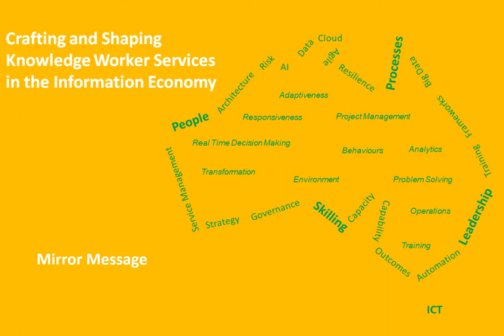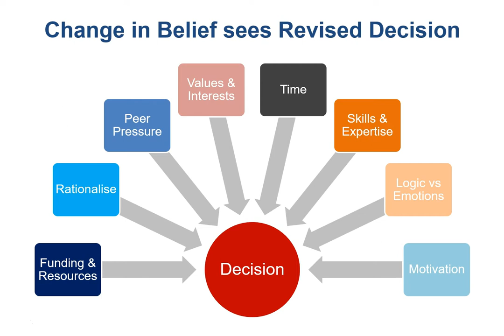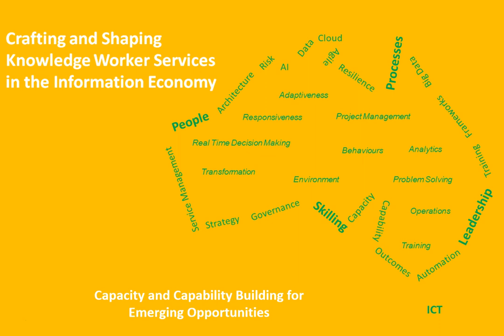Weekly Mirror Message - Balance of Influences to Revise Decisions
Weekly Mirror Message –Decisions are impacted by our beliefs which are integral to our interests and values. A balance of influences impact our beliefs with corresponding impacts upon our ability to make contrary decisions to previous positions. It is the understanding of these influences that is important in realising sustainable change.